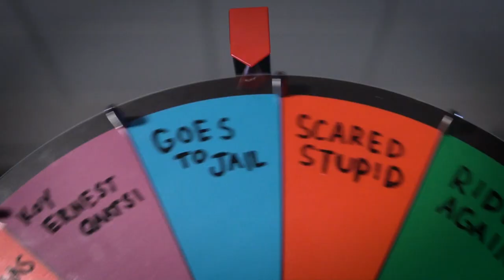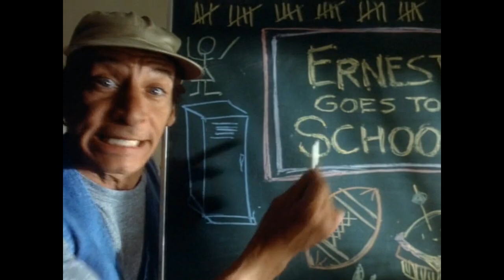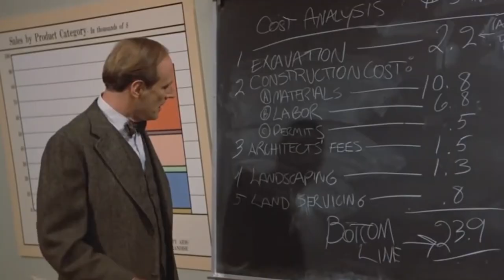Ernest Roulette Episode 7 | Ernest Goes To School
Can Ernest bounce back from Rides Again?

When some JERK decides all school employees must have their high school diploma, Ernest returns to finish up his basic education. Linda Cash and Bill Byrge BOTH come back! We get some Terminator action in this Ernest movie review.